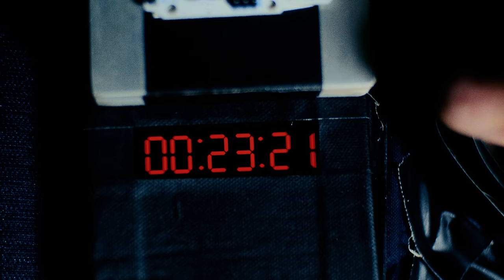GUSTAVO - Tagad tikai sākās (pied. OZOLS & ČIŽIKS) OFFICIAL VIDEO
🎧 🔥🎧 Jaunais GUSTAVO albums pieejams CD formātā un digitāli visās straumēšanas un lejuplādes platformās!

Mūzika: GUSTAVO,
Vārdi: GUSTAVO, OZOLS, ČIŽIKS
Skaņu režija: Sergejs Laletins

Režisors: Elvijs Parpucis
Līdzrežisors: Rihards Gēcis
Operators: Ņikita Korņevs
Māksla: Dāvis Blaus
Best-boy: Adrians Āboliņš
Video montāža: Elvijs Pārpucis
Krāsu korekcija: Ņikita Korņevs
Grims: Ivanda Šmite

Lomās: Gustavo, Ozols, Čižiks, Ivanda Šmite, Agris Butelis

Īpašs paldies par lokāciju Jurim Žukovskim!

Tagad tikai sākās! Uzmanību!
Tagad tikai…

Uzmanību, gatavību, stop!
Ir tikai viens dublis tā, ka chop, chop!
Viss ir uz tevi, bet tu čill –
Noslauki sviedrus, kas tev pil.

Tēlo, ka viss tev ir šiki!
Kaut kas raustās? Tie nav nervu tiki.
Tēlo, ka tev nav gruzons,
It kā galvā skan lifta muzons!

Tēlo, ka atmiņās viss ir gludi
Un tu tajās viscaur esi Buda!
Tēlo, ka pēc lažām ātri pāriet kauns!
Kamera, skaņa, action!

Arvien jaunas prasmes plosās un ārdās galvā,
Un aug kā Ozoli Pārdaugavā,
Kur rajons bija tikai atspēriena punkts,
Kas sajoza Rīgu šķita saķerē ar Bronksu.

Kļuvu vietējo rūpju kaut kā neskarts es;
Stils sprāga manā galvā kā petardes.
Kādam shut down, bet man atkal restarts te.
Es kā Vestards te, ha!

Ar sprādzienu viļņiem sevi vēdinu.
Par spīti traumām es dedzinu.
Vai viegli būt jaunam? Es nezinu.
Biju opis pat tad, kad man bija padsmit gadi.

Benjamin Button –
Nemaz labāko man nevar atņemt,
Tas tagad tikai sākās.
Lai ir ugunīgs spēks katrā sāgā,
Cepjos par to, kas deg manā bākā.

Tikmēr sejā izlīdzinās grumbas,
Pat tad, kad viss ir vienās bumbās
Un pēdējās sekundes skaļi te tikšķ,
Uziešu vajadzīgo vadiņu fiksi.

Tagad tikai sākās.
Labākais tagad tikai sākās.
Tagad tikai sākās.
Redzi, labākais tagad tikai sākās.

Tagad, tagad, tagad,
Tagad tikai sākās,
Tikai sākās,
Tagad tikai sākās,
Tikai sākās.
Tikai sākās.

Tā stop, tagad cita aina:
Tēlo, ka tu straumi vislaik’ maini,
Ka tavi enkuri ir no putuplasta –
Makroflex –, ka viegla būtu nasta.

Tu vari tēlot, ka tu virzi saspēli,
Tu vari tēlot, ka tu visu paspēj –
Elpas sēkšana, riepu brēkšana…
Kamera, skaņa un action!

Jauna diena, jauna valūta.
Apgriezieni augšā kā salūts.
Forsāžu jūt mans pajūgs.
Es gāzēju, bremzēju, tagad spiežu sajūgu.

Riepām novirpoju mizu.
Troksnis atkal kā uz biss.
Kā motors bendžu riju disus,
Esmu redzējis daudz un pārcietis gandrīz visu.

Es kā riekstkodis – čaumalas kaudzēm.
Nu ko tu tur tik izmisīgi taurē?
Te ir tas, kurš mauc pretstraumē,
Pret spalvai – tu tač’ zini, ka es esmu tāds!

Pabijis augšā, tad gadiem jūgā,
Mans bagāžnieks jūtami pilns ar kļūdām
Skatiens tālumā – vaļējā lūkā,
Te kļūst par lejām kalni un raksturs rūdās.

Tagad tikai sākās.
Tagad tikai sākās.

Tagad, tagad, tagad,
Tagad tikai sākās,
Tikai sākās,
Tagad tikai sākās,
Tikai sākās.
Tikai sākās.